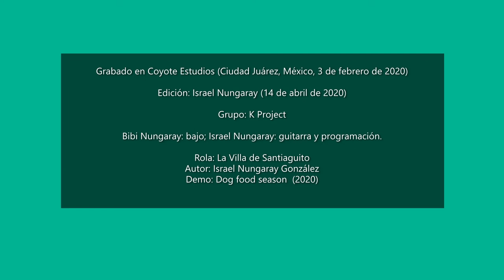K Project 'La Villa de Santiaguito' (2020)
Primer sencillo de nuestra nueva producción 'Dog food season' (2020). Tomamos inspiración obvia de Rush, pero también de American Football, Pele y Mogwai. Cheers.

K Project: Israel Nungaray (guitarra y programación); Bibi Nungaray (bajo).